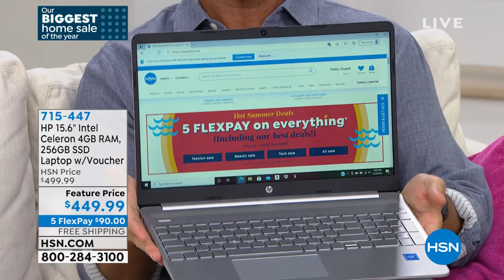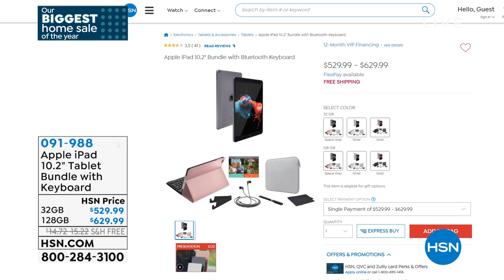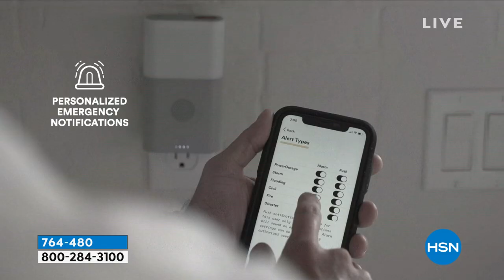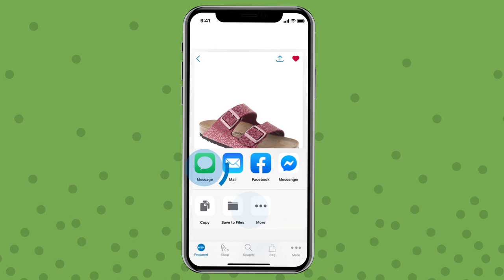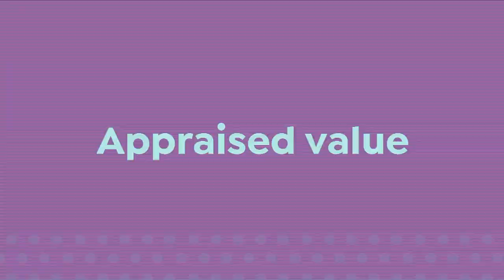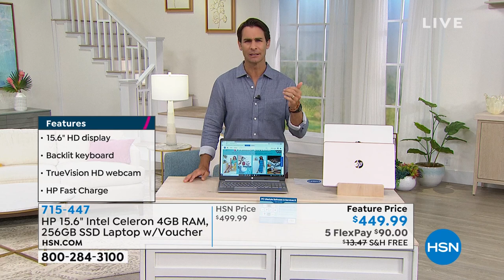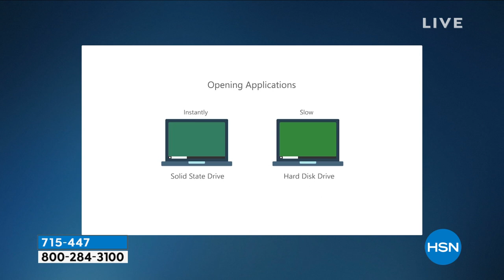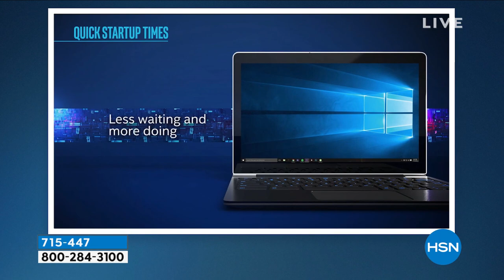HSN | Summer Electronics Sale 06.28.2021 - 07 AM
Shop electronics for the home, office and on the go for summertime at reduced prices.